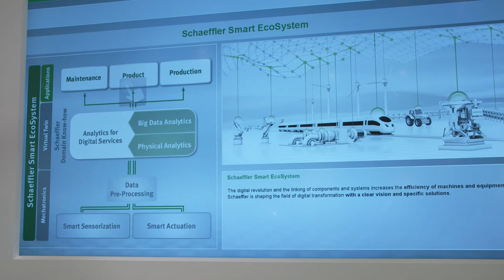Schaeffler auf der Hannover Messe 2017: Von Mechanik bis zu cloudbasierten Services [Schaeffler]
Starker Messeauftritt der Schaeffler Gruppe in Hannover. Mit mehr als 50 Exponaten präsentiert die Schaeffler Gruppe auf der Hannover Messe Lösungen für 60 Industriebranchen und demonstriert Technologiekompetenz sowie Systemverständnis. Das umfangreiche Produktportfolio wird in drei Themenbereiche gegliedert: die Welt der Produkte, die Welt der Anwendungen und das Schaeffler Smart EcoSystem.